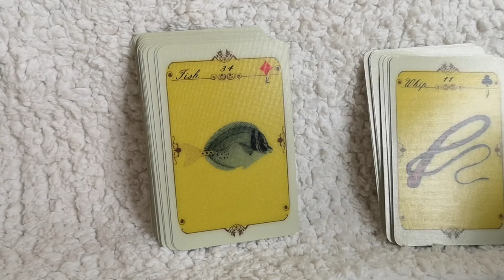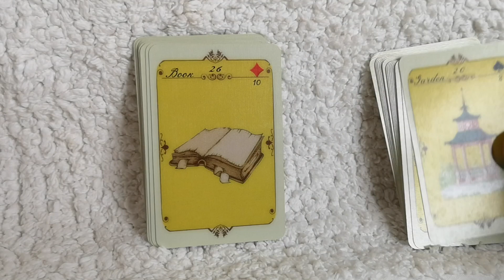Erika Lenormand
↓↓↓ Déroulez-moi ↓↓↓

Retrouvez ce jeu dans ma boutique Etsy

➜ Mon livre digital: Le petit Lenormand et le corps humain:
► Consultation
► Mes produits et coup coeur sur amazon
➜Alexandre Musruck Lenormand
➜The Art of Lenormand Reading
➜Le Tarot Rider Waite
➜Unlocking the grand tableau
➜The art of kipper card reading
➜Blue Owl Lenormand
➜Coffret Petit Lenormand